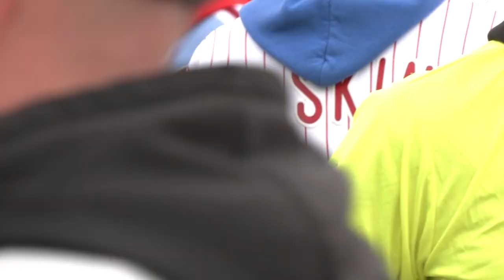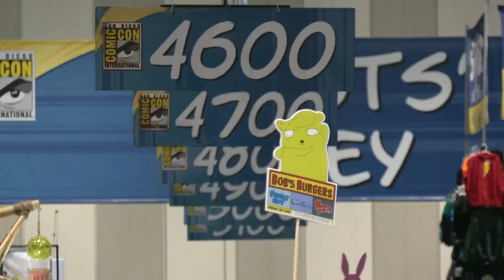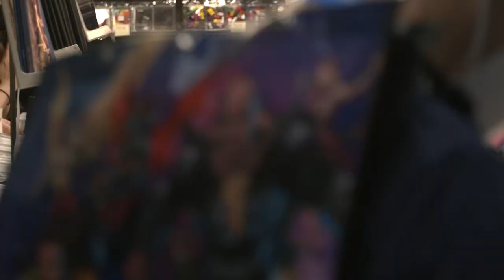EMMY AWARD, EDITING: John Larson Taught Me How to Parallel Park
John Larson is one of my heroes. He taught me one of my favorite writing/editing techniques and I'm so dang lucky to call him a friend.